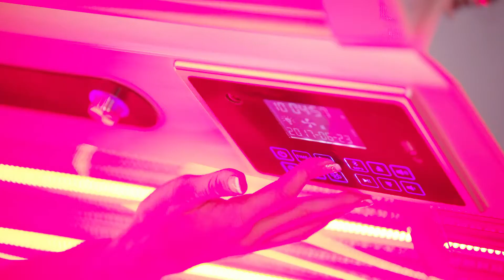Former Police Officer Healing Journey with TheraLight 360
Learn more about Photobiomodulation and how it can help you by visiting